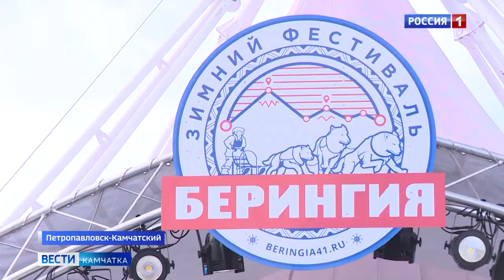Названы первые победители «Берингии» 2021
Юные каюры передали эстафету взрослым и опытным погонщикам. Зимний фестиваль продолжила «Гонка-пролог». Ежегодно мероприятие собирает любителей ездового спорта со всей страны. Чем в этот раз удивили каюры и организаторы «Берингии» – расскажет Валерия Стычинская.
ГТРК «Камчатка», «Вести Камчатка», эфир 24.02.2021

Генеральный партнёр гонки "Берингия" — ООО «Газпром трансгаз Томск».